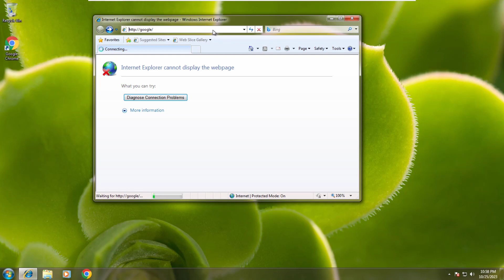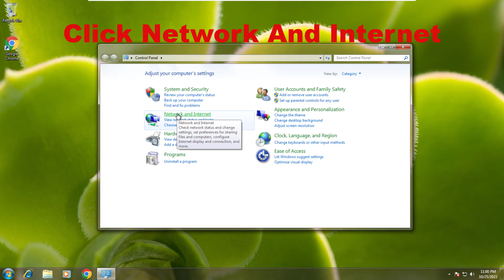Fix Internet Explorer cannot display the page | Windows 7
This Tutorial Helps To Fix Internet Explorer cannot display the page

00:00 Method 1
00:40 Method 2
01:03 Method 3